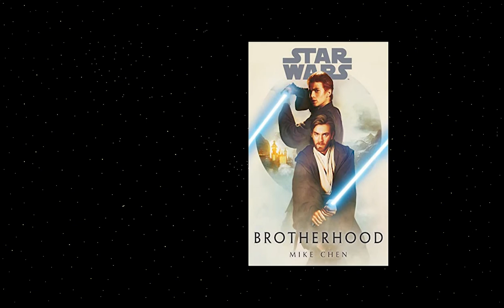How Obi-Wan Kenobi & Anakin Skywalker Met Asajj Ventress (Canon timeline)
Hello! In this video we'll be examining the book Brotherhood, by Mike Chen. This book covers that "business on Cato Neimoidia" that supposedly didn't count, where Obi-Wan claimed that Anakin didn't actually save his life that time. (I suppose it's up to the reader to evaluate that for themselves.)

Also in this book is how Obi-Wan and Anakin met Asajj Ventress for the first time in the Canon continuity. We saw how they first encountered each other in the 2-D Clone Wars TV show,  but never in The Clone Wars TV show (that article is very important). I believe originally, at the time, their relationship with Asajj built off the 2-D show, but since that is not a part of the same timeline anymore, the Canon interpretation of their meeting had not been depicted yet. That is, until this book.

I highly recommend checking this one out. Mike Chen does a fantastic job of writing both Anakin and Obi-Wan, and he handles the transition from Master and Apprentice to brothers-in-arms quite well! The book is also a great prequel to The Clone Wars, as it establishes the catalyst for Anakin's assignment of a Padawan.